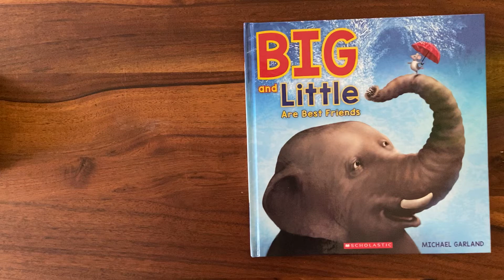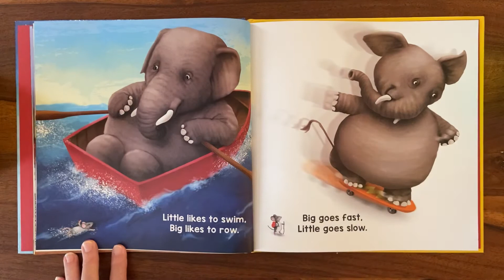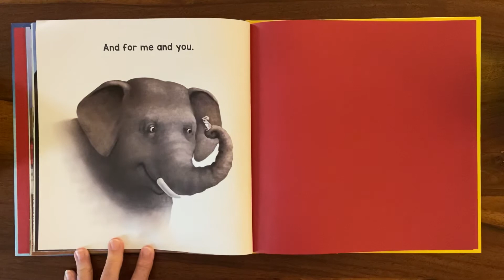Big and Little are Best Friends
Opposites!